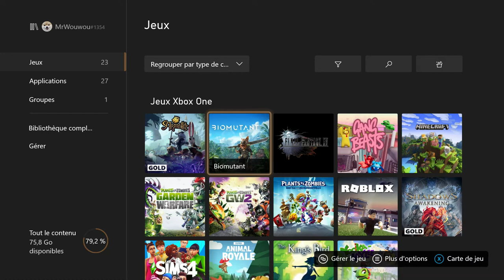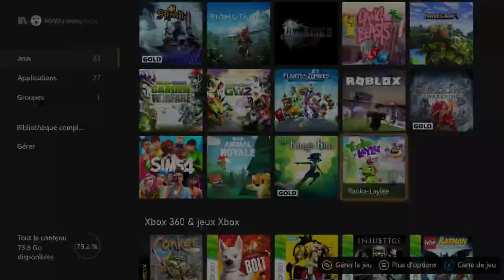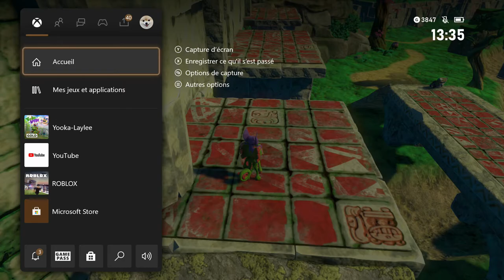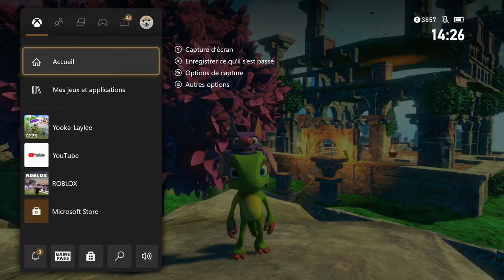Yooka Laylee (WouwouPlay)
La vidéo est en 1080p 30FPS